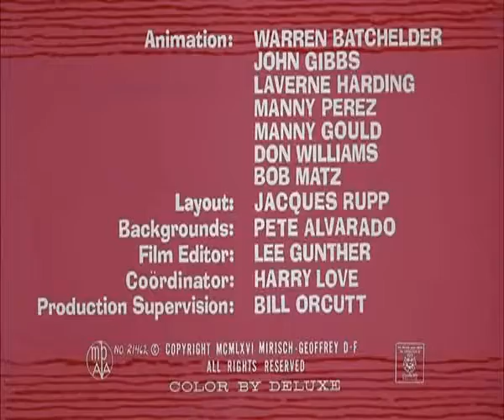⭐⭐⭐LA PANTHÈRE ROSE (08)⭐⭐⭐